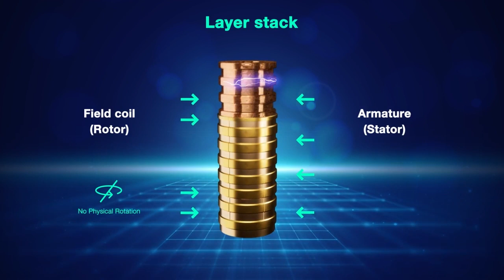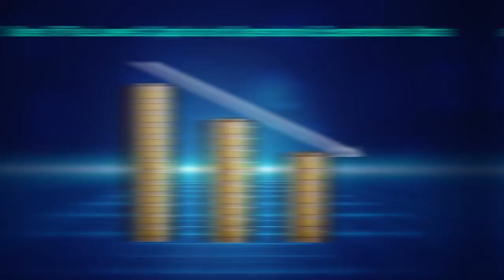The AI Smart Electromagnetic Generator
SouthKorea’s SEMP Group introduces its breakthrough technology, The AI Smart Electromagnetic Generator AISEG, a breakthrough innovation with zero emissions for a greener future at COP28 UAE. With no rotating parts, no carbon or heat emissions, self-powered, and delivering outstanding efficiency, AISEG is the one-stop solution for the world's energy needs.